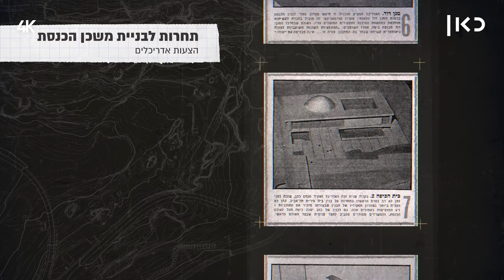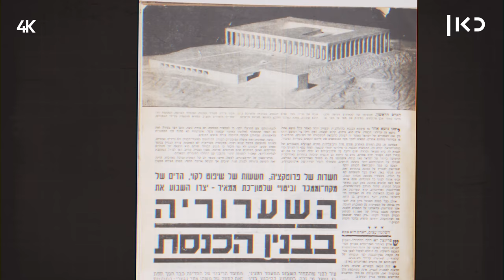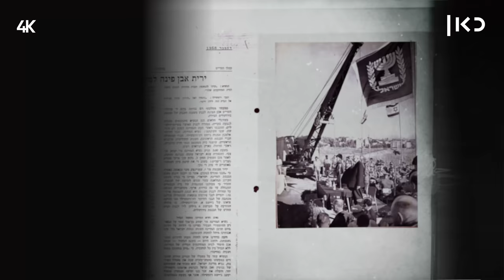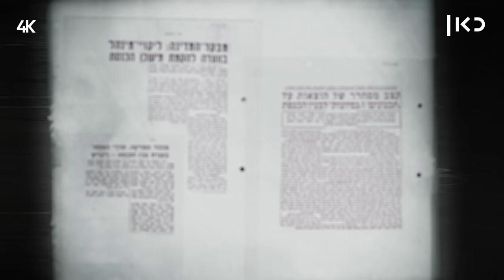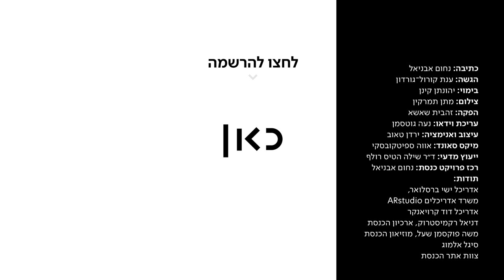כאן סקרנים | למה הכנסת נראית כמו מקדש יווני?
כאן | דיגיטל -  רוב האדריכלים בארץ לא אהבו את מבנה הכנסת שזכה בתחרות האדריכלים בשנות ה-50. אז איך הגענו למבנה המוכר כל כך של בית המחוקקים הישראלי?

כתיבה: נחום אבניאל
הגשה: ענת קורול-גורדון
בימוי: יהונתן קינן
צילום: מתן תמרקין
הפקה: זהבית שאשא
עריכת וידאו: נעה גוטסמן
עיצוב ואנימציה: ירדן טאוב
מיקס סאונד: אווה ספיטקובסקי
ייעוץ מדעי: ד"ר שילה הטיס רולף
רכז פרויקט כאן כנסת: נחום אבניאל
תודות:
אדריכל ישי ברסלואר, משרד אדריכלים ARstudio
אדריכל דוד קרויאנקר
דניאל רקמיסטרוק, ארכיון הכנסת
משה פוקסמן שעל, מוזיאון הכנסת
סיגל אלמוג
צוות אתר הכנסת

*הופק בשיתוף הכנסת, לרגל 70 שנות כנסת ומדינה*